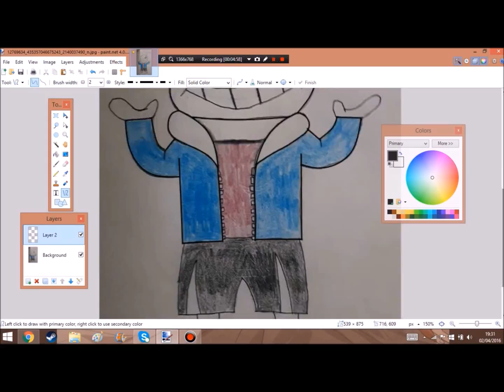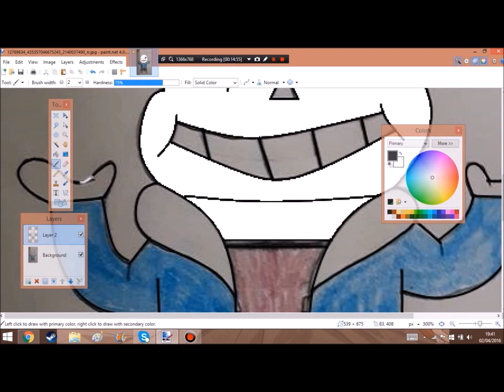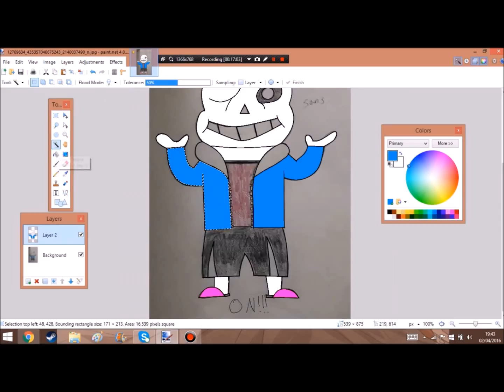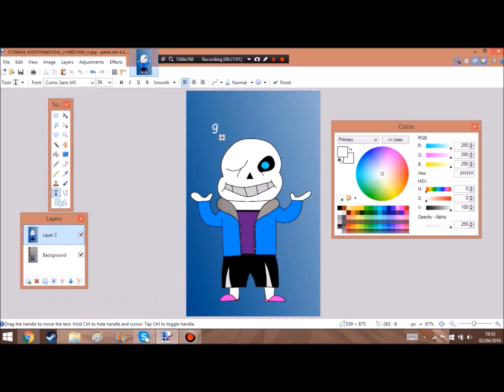Undertale - Sans (Speedpaint) By Light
It had to be done! xD Sans is by far the most popular Undertale character so I drew the damn pun lover. colonthree emoticon I killed his brother and got past his boss battle...I am still very proud of myself! Anyway, here is the speed paint I did. It isn't the best but hey it's better than nothing! ^.^ Enjoy!

-Light